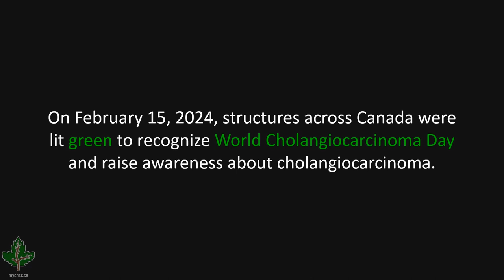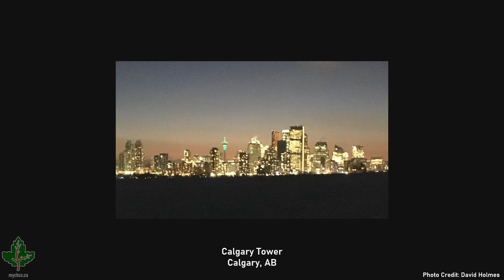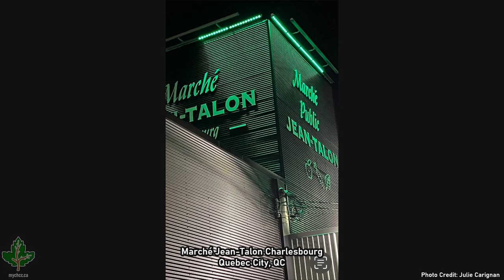World Cholangiocarcinoma Day 2024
On February 15, 2024, structures across Canada were lit green to recognize World Cholangiocarcinoma Day and raise awareness about cholangiocarcinoma.

These photos were taken by Canadians who participated in this event from coast to coast.

Corrections:
03:01 Photo Credit: Brian Schouten
03:29 Photo Credit: Brian Schouten